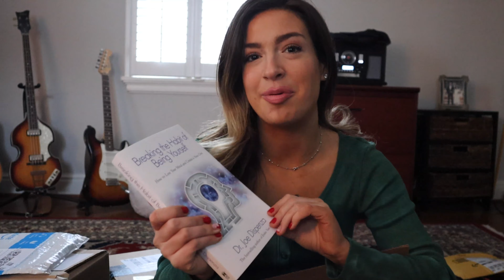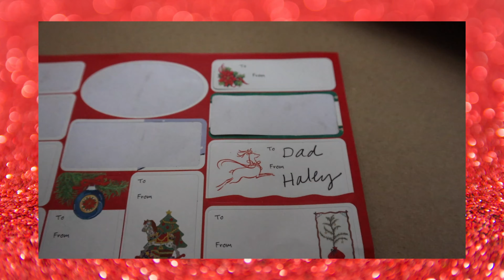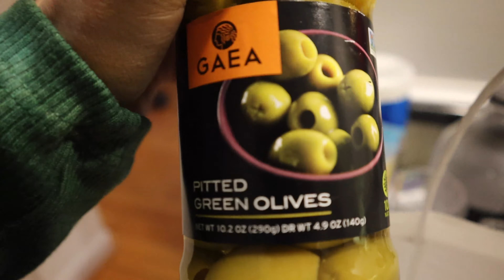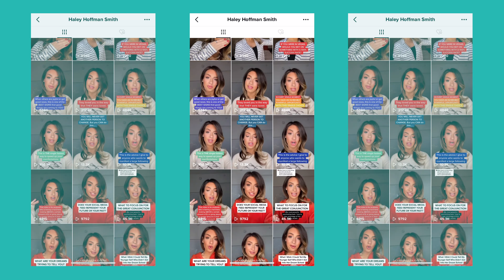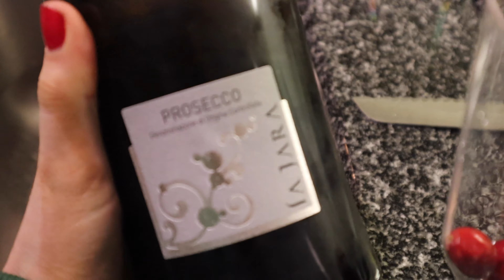A cozy, rainy Christmas Eve! | VLOGMAS Day 25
Merry Christmas Eve! I wrap presents for the fam, enjoy a rainy day, get a blowout, and make the world’s best cheeseboard.

Breaking the Habit of Being Yourself